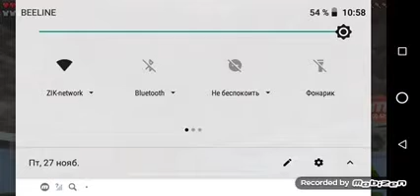нормкрафт серия #4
сорри за звук